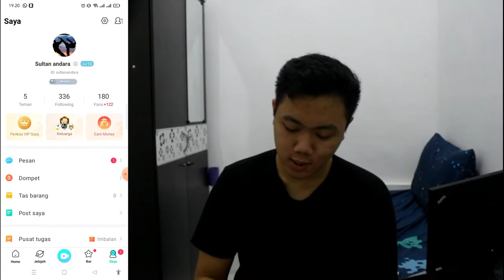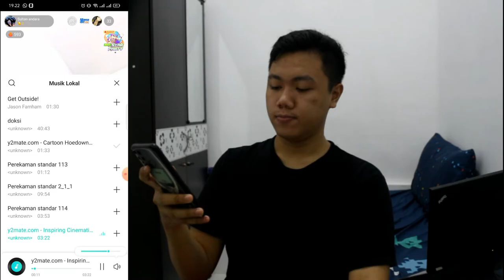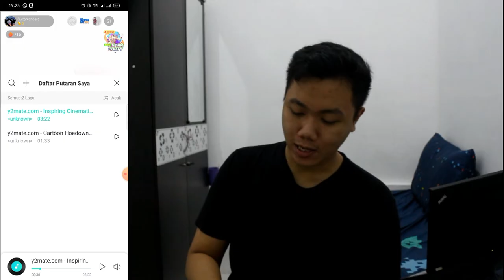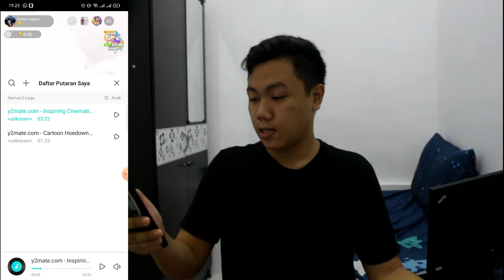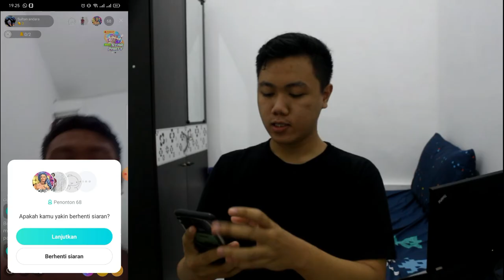TUTORIAL MENGAKTIFKAN BACSOUND MUSIK KETIKA KITA LIVE DI BIGO LIVE I FKR PROJECT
Hallo gaes kali ini kita bikin video tentang cara aktifkan musik ketika liva agar live kaliab tidak sepi

TYTTJAV
(TYTTJAV = Huruf besar semua ya) 🥰

Thankyou ❤️
Upload
Senin - Minggu
Hastag
bigo live,
the bigo live arguments,
how to be a bigo live host,
como funciona a bigo live,
bigo live a kivabe kotha bolbo,
how to join a bigo live,
c'est quoi bigo live,
nyanyi di bigo live,
pendapatan di bigo live,
gombal di bigo live,
verrel di bigo live,
flow g bigo live new song,
efka h fajar bigo live,
bigo live mod unlock room,
bigo live make up,
bigo live no kick out,